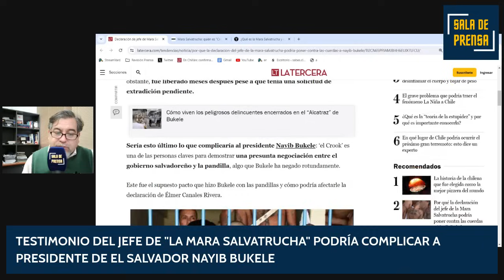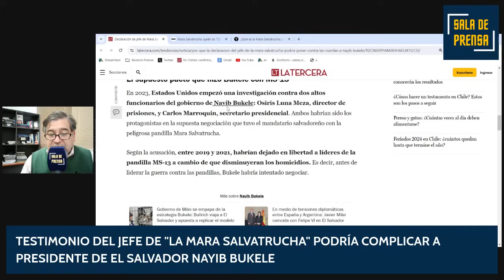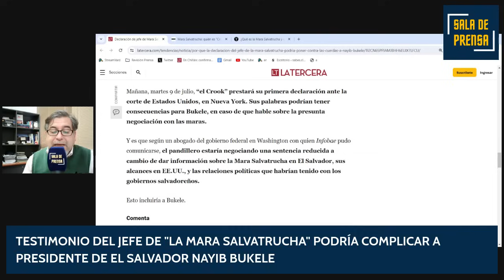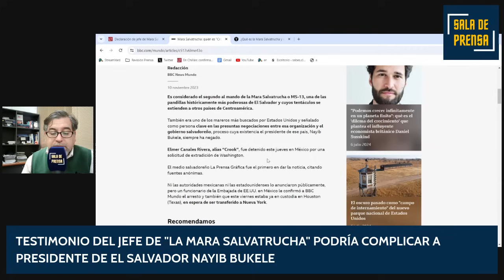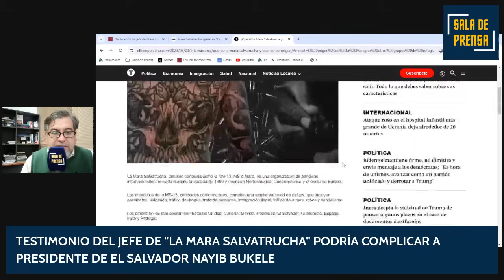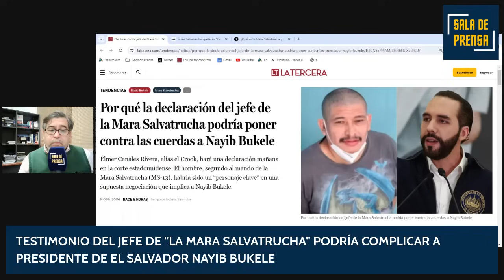La declaración del Jefe de Los Mara que complica al Presidente Nayib Bukele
Élmer Canales Rivera, conocido como el Crook, hará una declaración este martes 9 de julio en la corte de Estados Unidos donde hablará de una negociación que implica a Nayib Bukele.